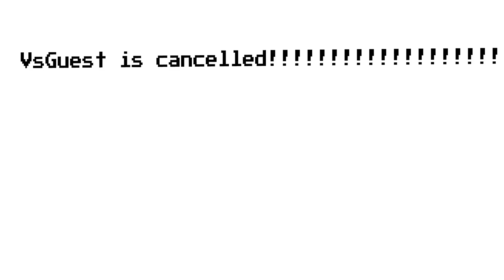vs guest cancelled!?!?!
yes its really cancelled
i will release the unfinished build soon